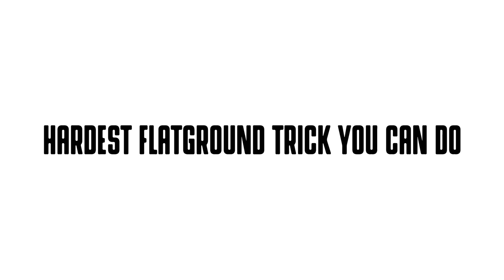FIVE 4 FIVE: Kota Ikeda (코타 이케다)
Filmed & edited by Wonseok Lee (@sluggg)